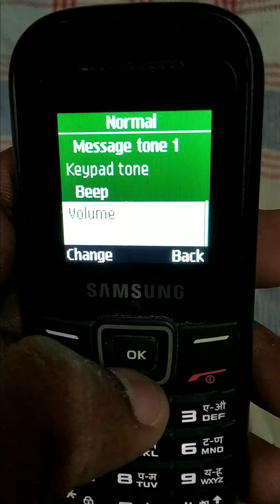How to increase the ringtone volume on Samsung keypad mobile me ringtone volume kaise bdhayen